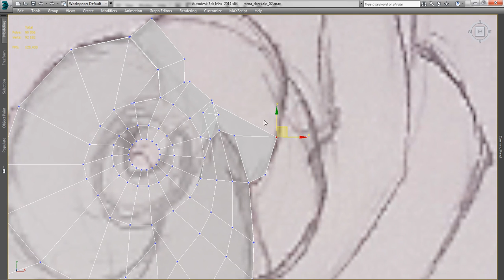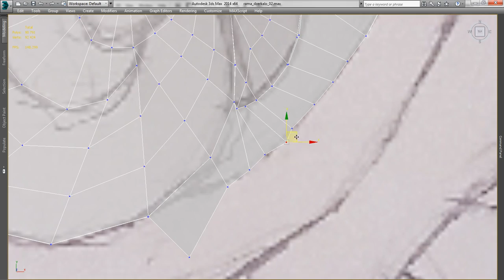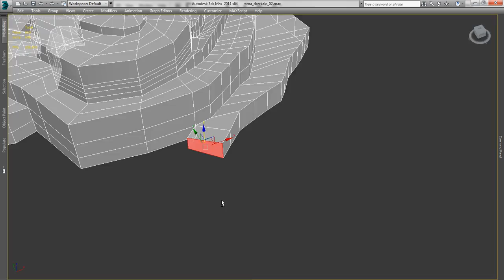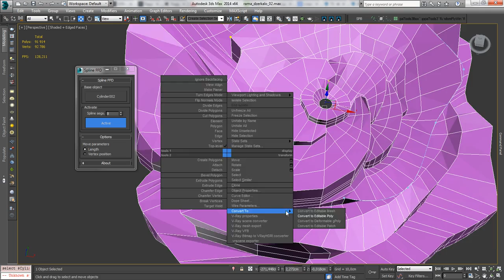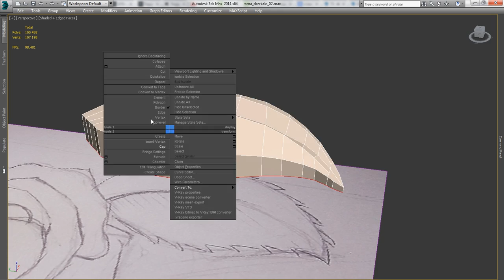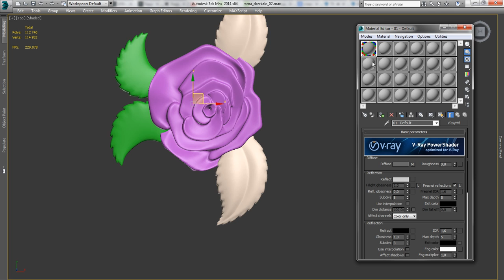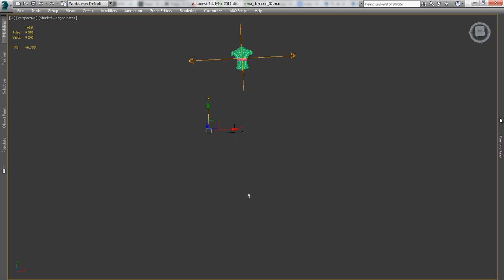3d max modeling tutorial - Carved Rose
modeling Carved Rose